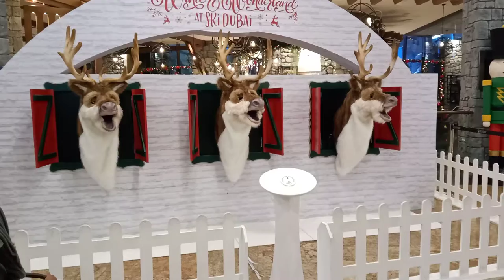Some reindeer's singing